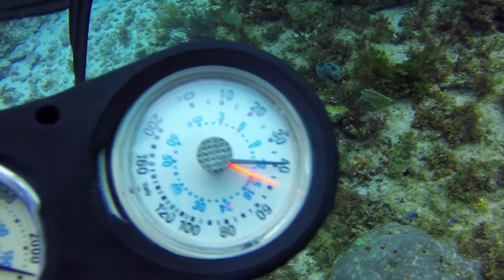Cancun Dive 2 GoPro Hero 3+ Black Edition with Flip 3.1 Filter Scuba Cancun Dive Center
This was the second dive we did in Cancun, Mexico. These packages were booked through Scuba Cancun. This dive was around 50 feet so I have the 50 foot filter on. These videos were filmed at 60 fps and slowed to 30 fps.